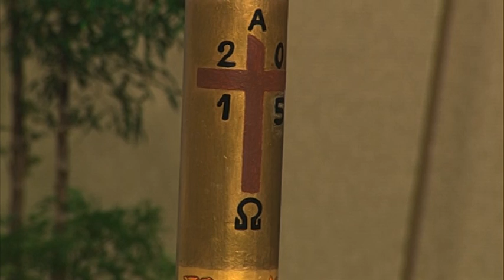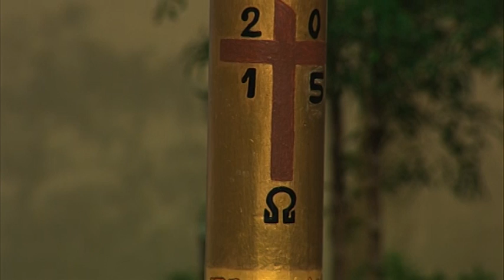Santa Misa: Domingo 26 de Abril 2015 // Monseñor Masalles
Misa dominical oficiada por Monseñor Víctor Masalles. Lecturas del IV Domingo de Pascua. Domingo del Buen Pastor